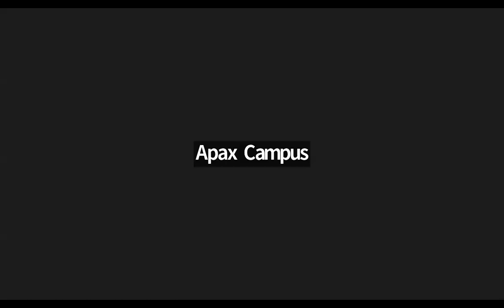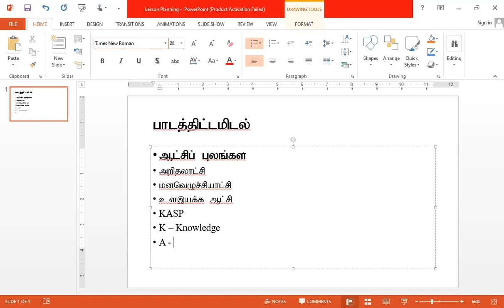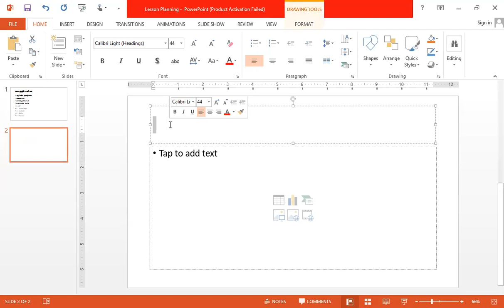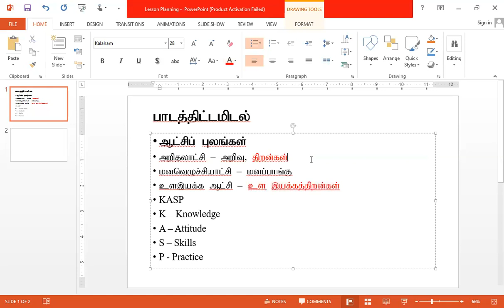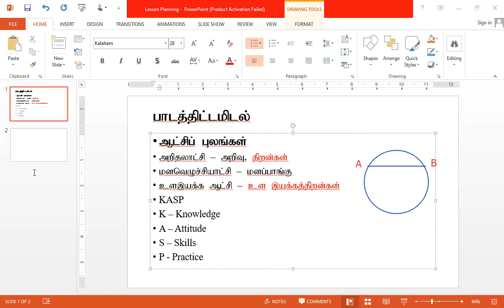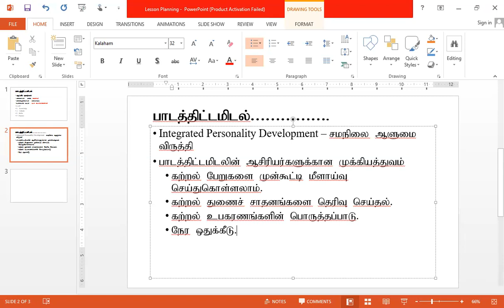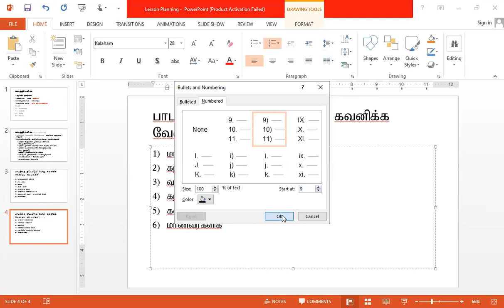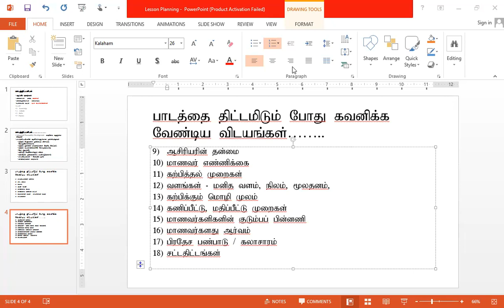Educational Technology B.Ed TM 1st semester 2023/6 Oct 14, 2023